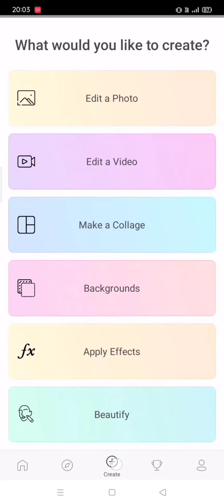Godzilla photo edit (cold effect)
How to edit Godzilla photo with picsart and lightroom